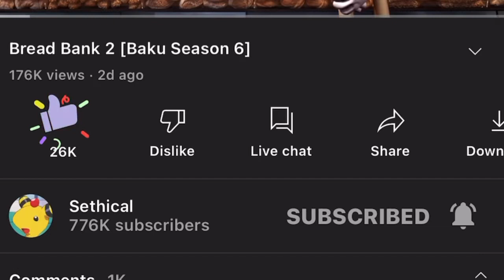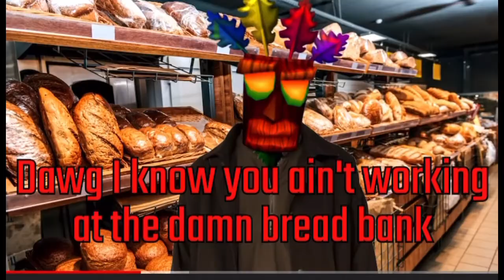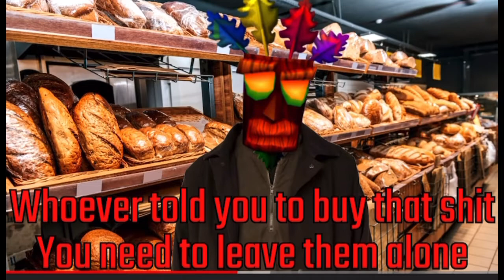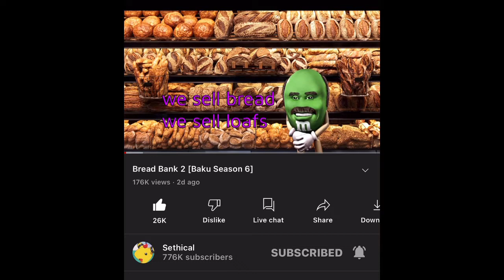Bread Bank 2-Sethical (Reaction)